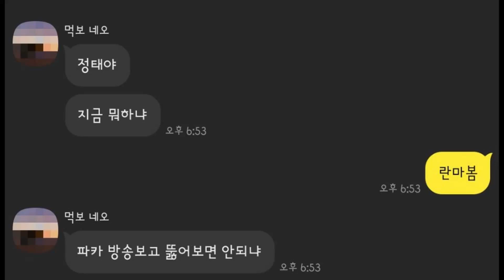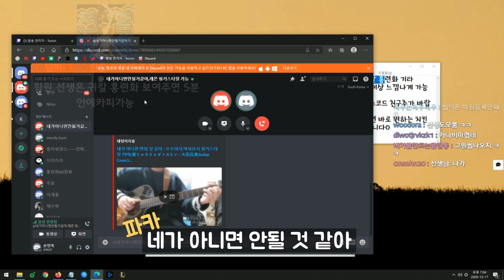20201217 파카 선정 "네가 아니면 안될 것 같아" 커버 최고 맛집 (디코)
들어주셔서 감사합니다 선생님..